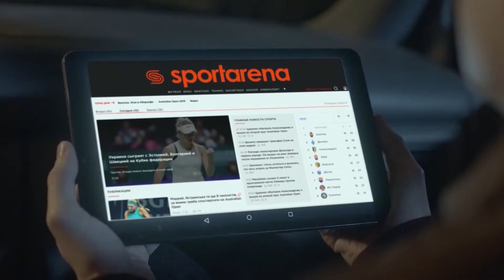Обзор матча | 6.BIG BOARD 7-3 CHECK POINT SFCK Street Football Challenge Kiev